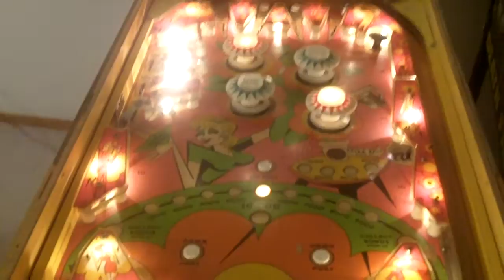repair progress - zip a doo pinball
finally got it to launch a ball and start a game.  still some scoring issues.